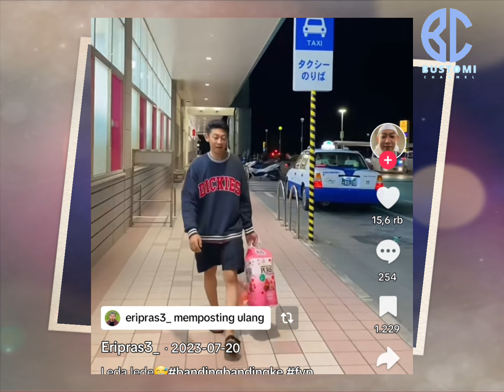Bukan orang sembarangan‼️ Profil dan biodata eripras || Tiktokers viral